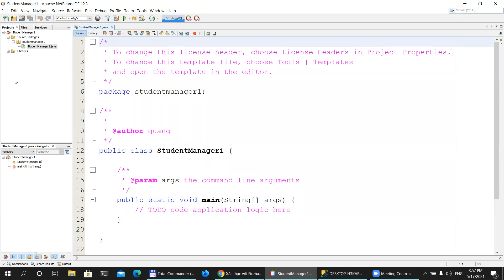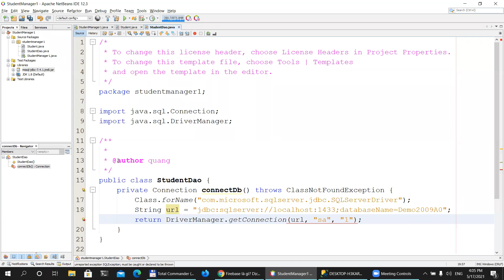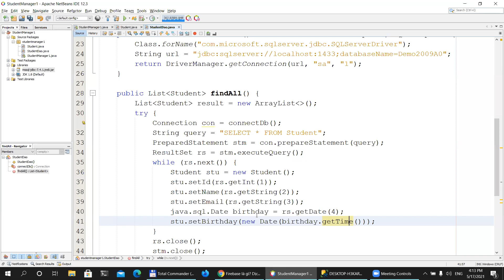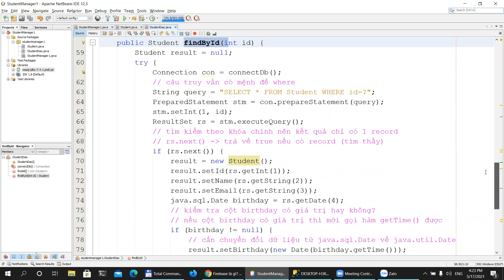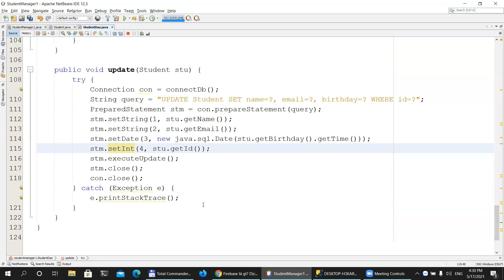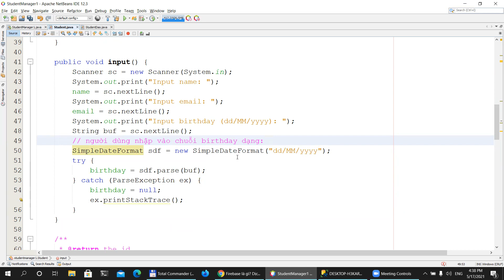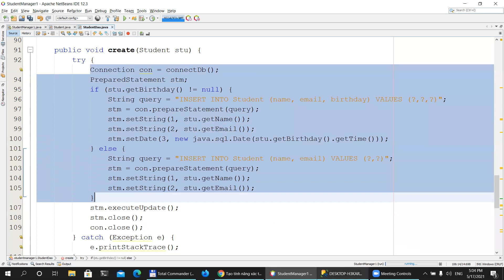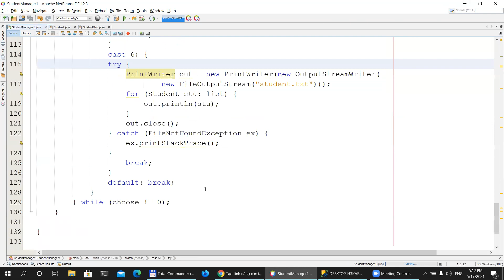Java - thao tác với date trong sql